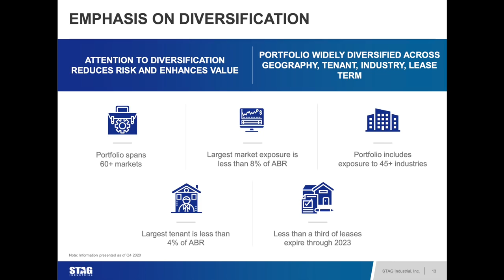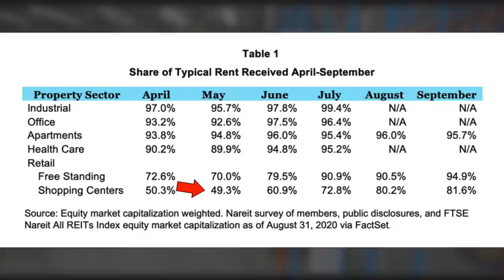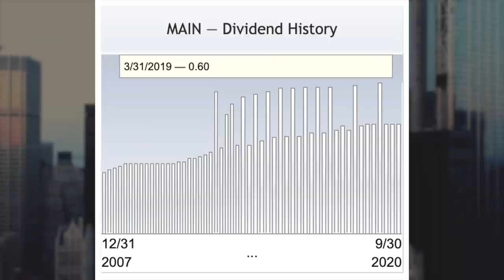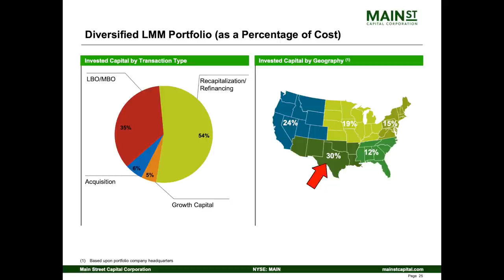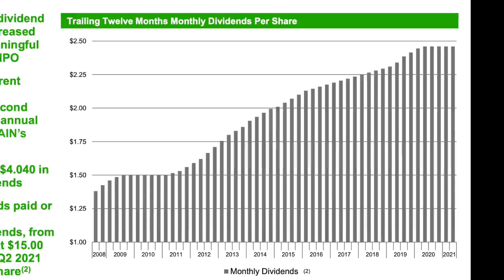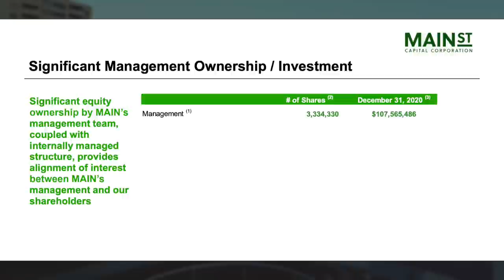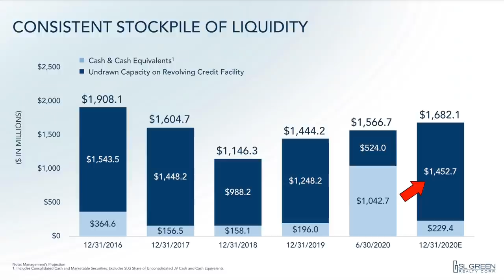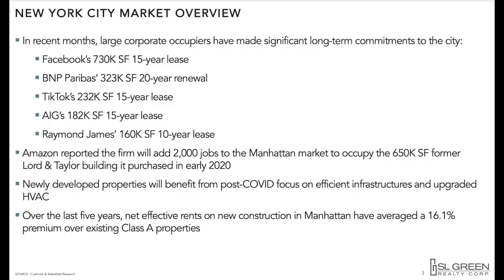4 BEST MONTHLY DIVIDEND STOCKS for HIGH INCOME [Up to 7.7% Dividend!]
► FREE STOCKS
- Get 12 free stocks on WeBull (worth up to $30,000 with any deposit)

► EASIEST WAY TO INVEST IN REAL ESTATE